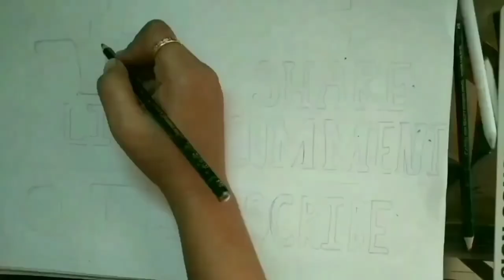How to draw Hyper Realistic lemon drawing 😃using color pencil @winsorandnewton?